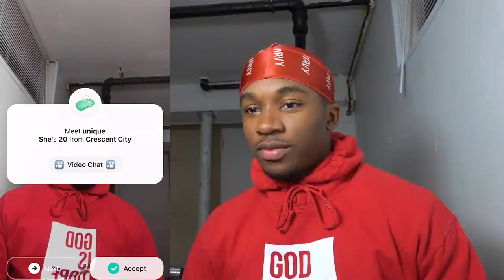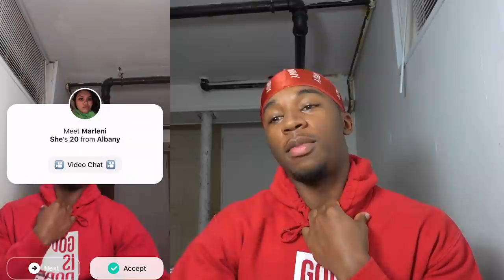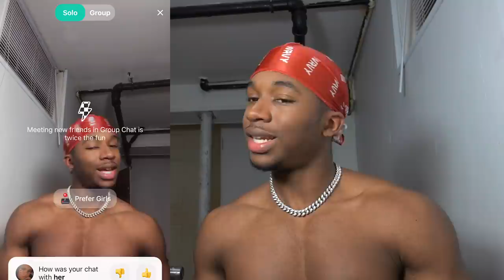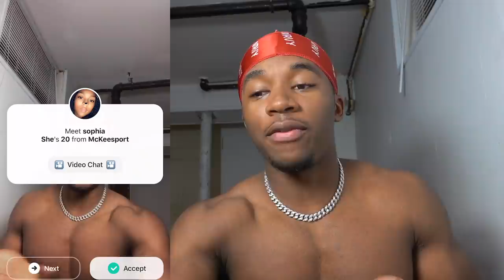Rate Me 1-10 Shirt on Vs Shirt Off Yee *THEY SWITCHED UP*